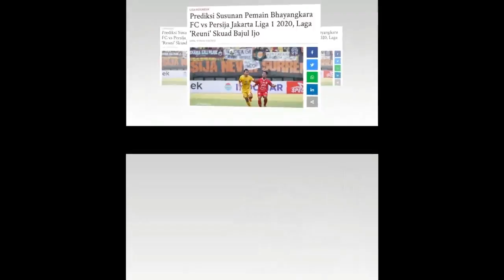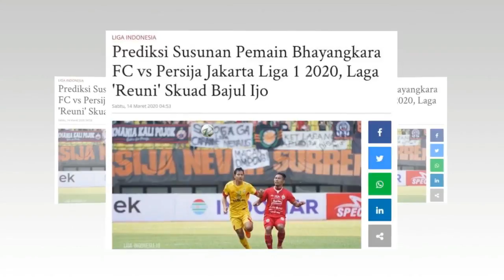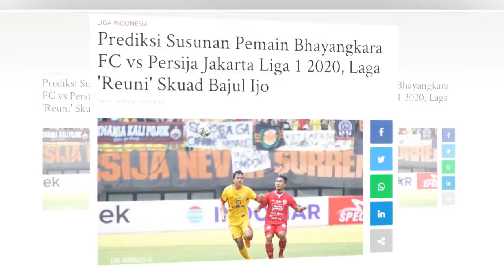🔴LIVE INDOSIAR! SHOPEE LIGA 1 2020 PEKAN 3, Bhayangkara FC vs Persija, Inidia Jadwalnya